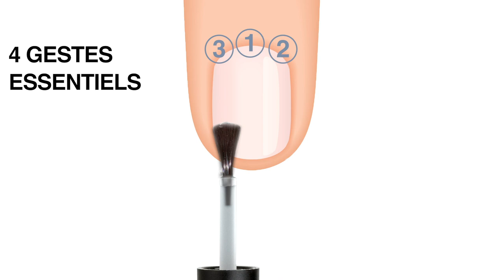Tips & Tricks for Gel Polish FR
Perfectionnez vos compétences Sopolish et regardez cette vidéo pour apprendre tous les conseils que vous devez connaître pour une application parfaite de ce gel semi-permanent.

- comment appliquer la couche de base parfaite
- séchez la couche Easy Peel à l'air
- comment obtenir une application couleur parfaite
- garder une super brillance sur les ongles